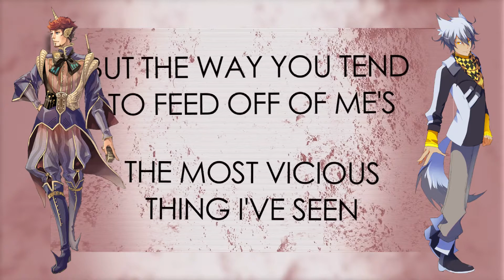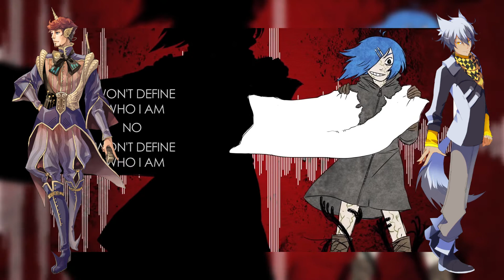【Tonio & Dex】 Bi☣hazard 【Vocaloid Cover】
(reuploaded ; tried to improve the audio)

i feel like this song is pretty relevant now, yeah?

(((apologies in advance for the super lazy PV, my computer is dying and doesn't allow much in the way of video creation)))

this song has always meant a lot to me and i'd been toying around with the idea of covering it for a while, but didn't know which voicebank(s) would be best suited for it until i heard deeper vocals were getting popular for electronic/EDM style music in the vocal synth community. plus i haven't seen a whole lot of love for Tonio recently, so here we are!

this cover is the most experimental i've ever gotten with my tuning/mixing style, and im super duper proud of the result :')

---Credits---
Original by CrusherP, MystSaphyr, and CircusP
PV by MystSaphyr
VSQ by CheezItsAreYummy/CircusP
Voicebaks used : Tonio V2 & Dex V4
Editing, tuning, and mixing by Modsy Voxynth (me)